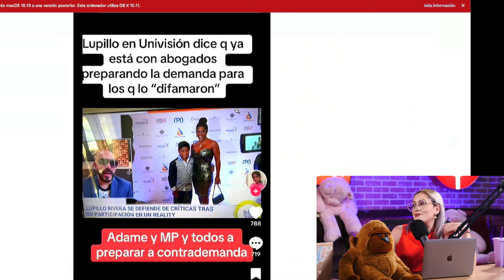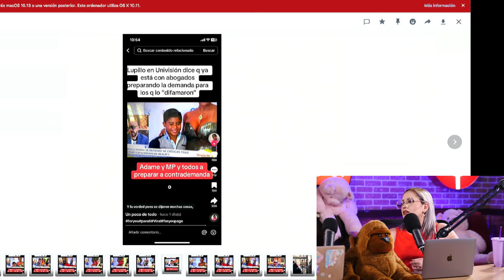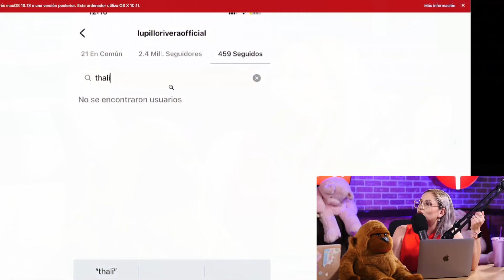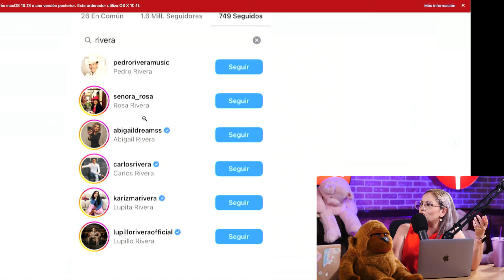LUPILLO RIVERA CONFIRMA SU DEMANDA CONTRA MARIPILY RIVERA, ARIADNA GUTIERREZ Y ROMEH!!